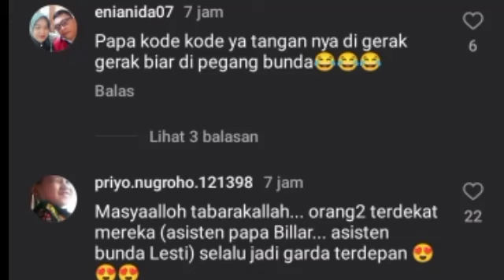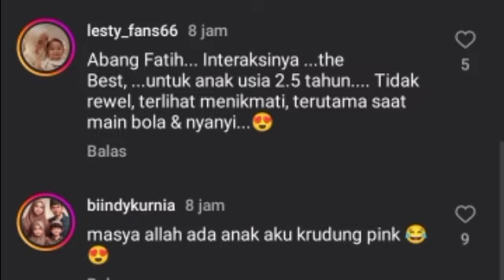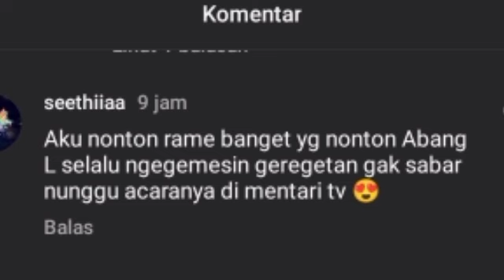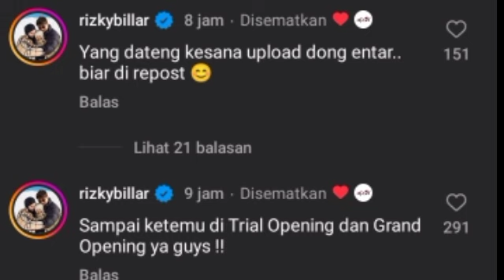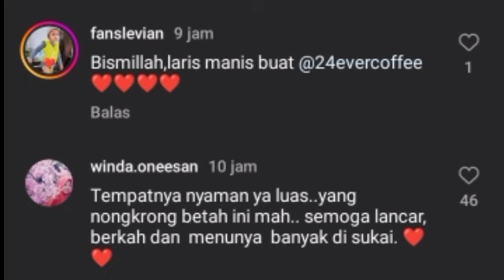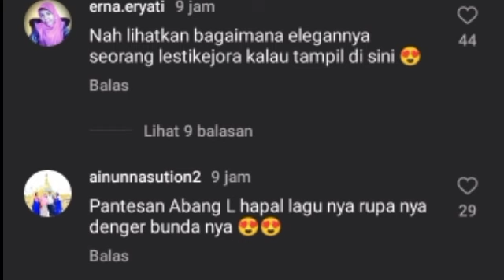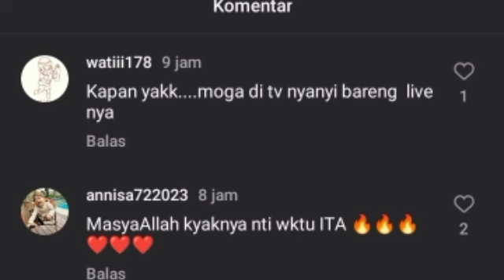WOW JUDIKA SPIL KEJUTAN NYA BARENG LESTY & RIZKY BILLAR KATAKAN INI SOAL LESTY PADA IRFAN BACHDIM